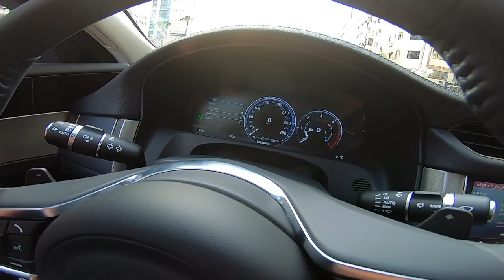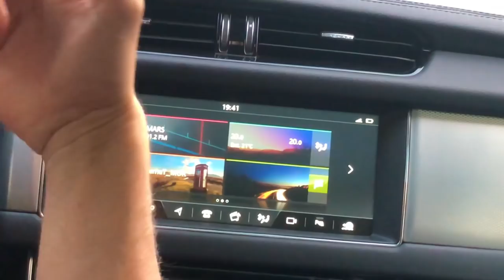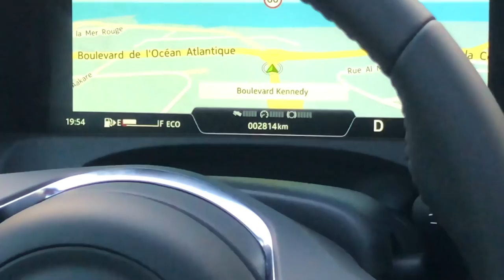Je les envoie en ENFER 😈 avec une Jaguar XF 2018 à Casablanca ‏شوف ثلاثة أصدقاء في الدار البيضاء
Lkhoute bghito VLOG twil ha houa ... faites vous plaisir :) Dites moi en commentaire ce que vous aimez ou pas :) et a tres bientot !!! Bise Lkhoute . Merci encore a Memet pour m'avoir laisser essayer cette tres belle Jaguar ! C'est la premiere fois que j'essaye une Jag . Merci khouya.
Lbegiss7
memet_tazi